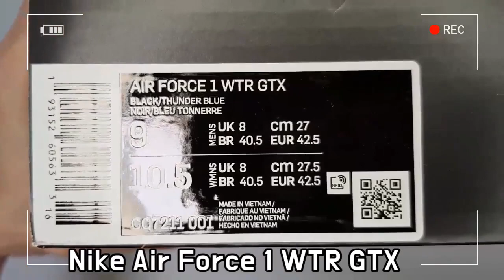Nike Air Force 1 High GORE-TEX unboxing/Nike Air Force 1 High GORE-TEX black on feet review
Style code CQ7211-001
it's AUTHENTIC !